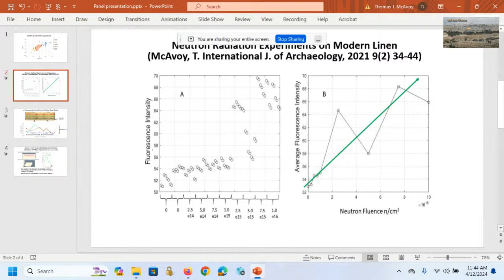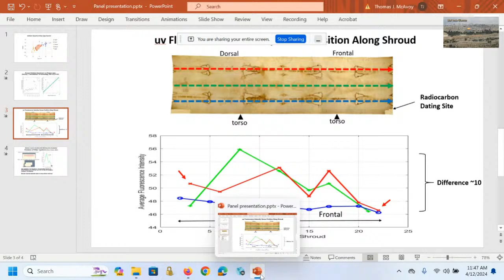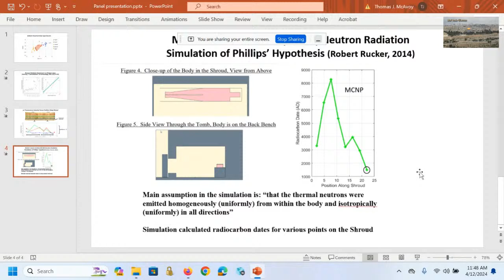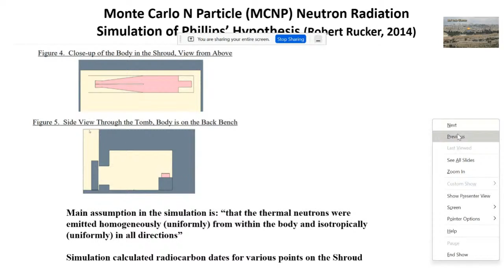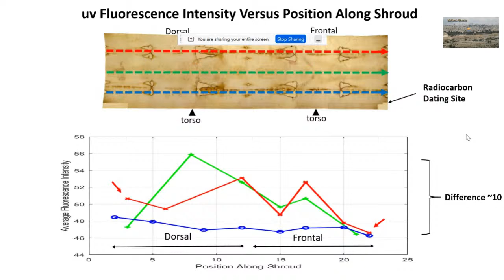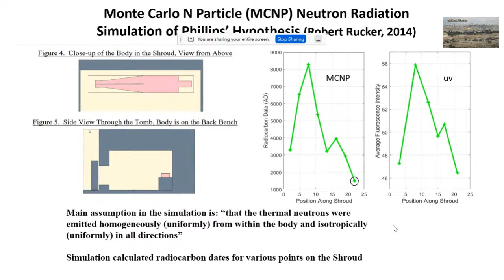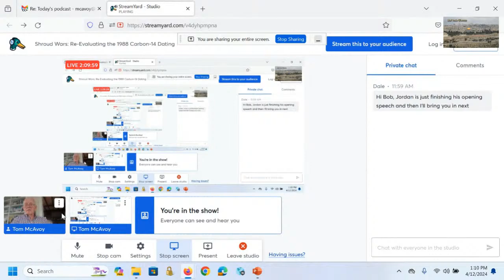Shroud Wars: Re-Evaluating the 1988 Carbon-14 Dating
A new Shroud skeptic has just agreed to enter the arena of the Shroud Wars!!!
Jordan the Atheist from Reason to Doubt is currently doing a new series on the 1988 carbon-14 dating of the Shroud of Turin, he plans to finish off his solo series by April.  I have brought together 3 of the top Pro-Shroud experts on the C-14 dating (Michael Kowalski, Thomas McAvoy & Joe Marino) to discuss the issues directly with Jordan.